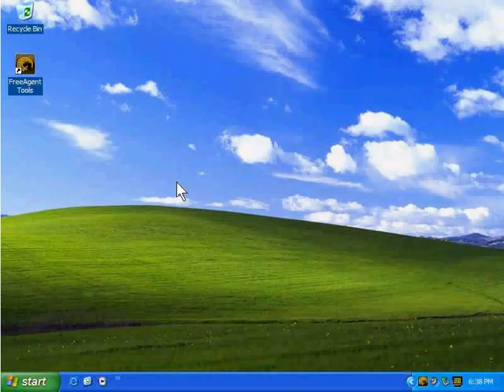FreeAgent Go Tools Utilities - Adjust Drive Lights